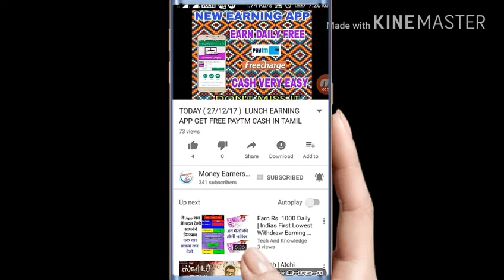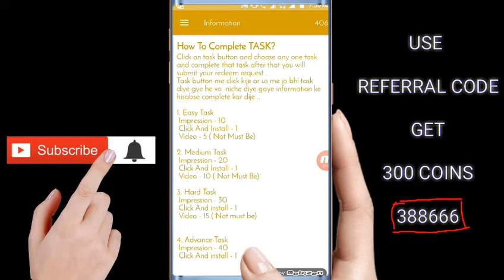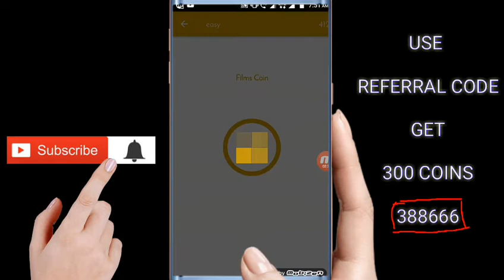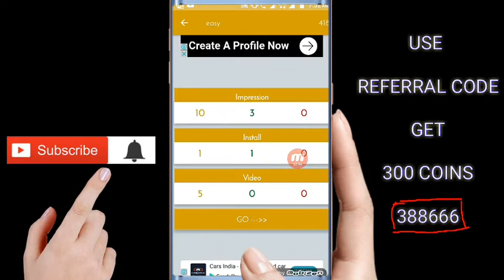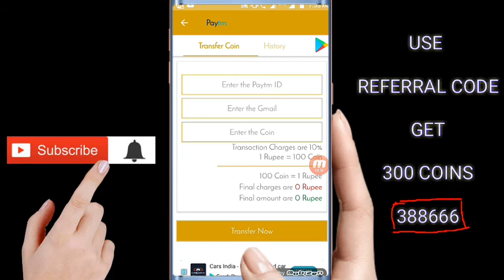GET FREE PYTM FREECHARGE CASH NEW EARNING APP DETAILS IN TAMIL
Use my code earn extra PAYTM & FREECHARGE cash